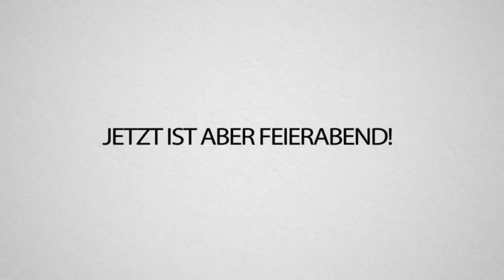DAGIBEE und PIETRO LOMBARDI schminken mich!(und ich werde fast Blind lol)